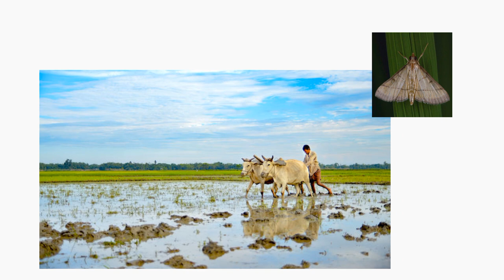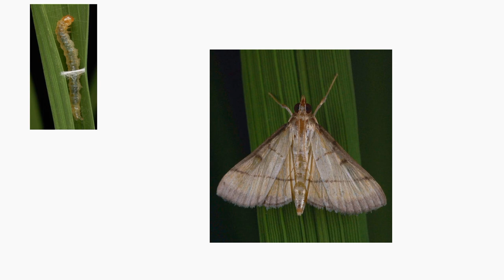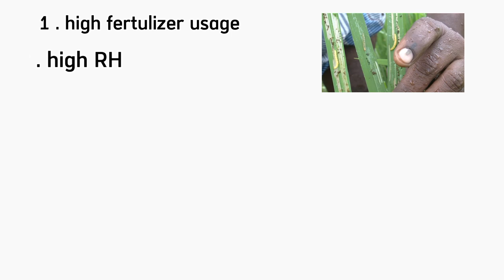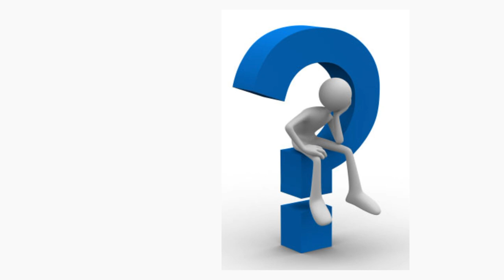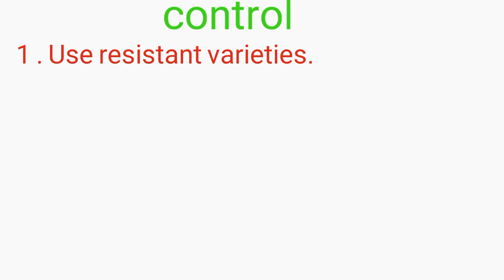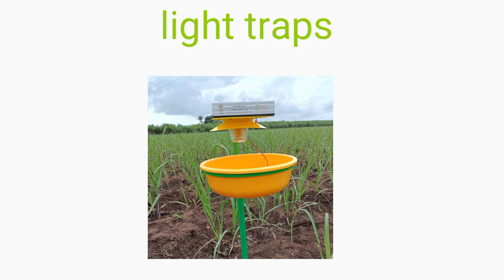Leaf folder / இலைமடிச்சிக்கட்டி / paddy pest / paddy / srilanka agriculture / leaf folder tamil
Leaf folders are caterpillars of a moth. The caterpillars roll leaves around their bodies and feed inside the tube. The feeding creates a see-through or transparent area on the leaf. They feed inside the folded leaf creating longitudinal white and transparent streaks on the blade. The caterpillars are yellow to green.